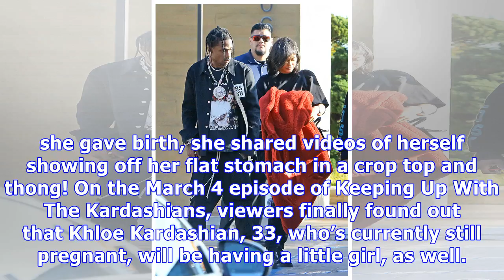Kylie Jenner Hits Miami With Travis Scott: They PDA On Romantic Date 1 Mo. After Stormi’s Birth